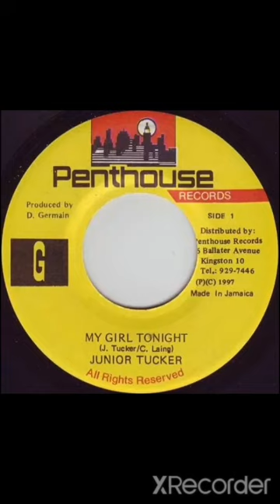Sexy Girls Riddim Mix{1997}[Penthouse]Mix By DjPetifit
TrackList
1.Glamma Kid-Run Di Place Red
2.Tony Rebel-Enough Is Enough
3.Devonte-If I Hold You
4.Junior Tucker-My Girl Tonight
5.Nana McLean-Trod On
6.Pinchers-Sexy Girl
7.Jahmali-Riding Free
8.Lt Stitchie-NightClub
9.U.T Dread-Life Out A Road

I dont own music they belong to their respected/responsible owner but you can support them by purchasing their music and albums.Did you enjoy this video if you did so add a like or comment